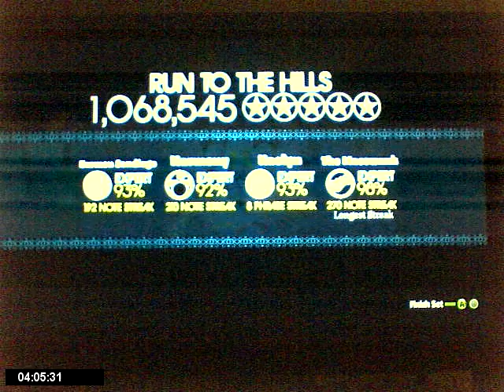RB Iron Maiden - Run to the Hills 5*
5* RTTH.. Started the video cap late, sorry!